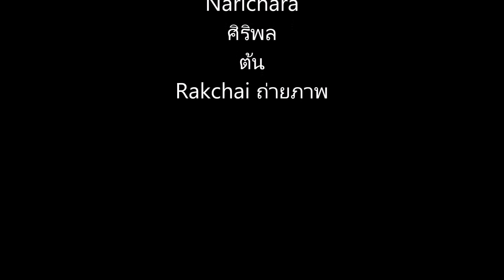บรรยากาศ SAT ตระหนักรู้สถานการณ์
บรรยากาศประชุมเชิงปฏิบัติการทีมตระหนักรู้สถานการณ์ Situation awareness Team ของทีมจังหวัดยโสธร